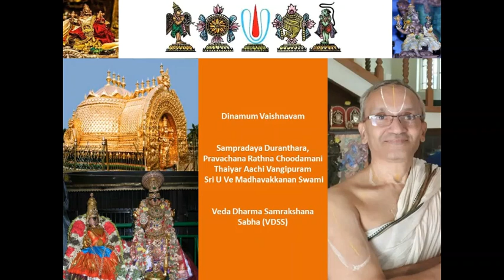0006 - Dinamum Vaishnavam -ninvadivazhagu maRavAdhAr